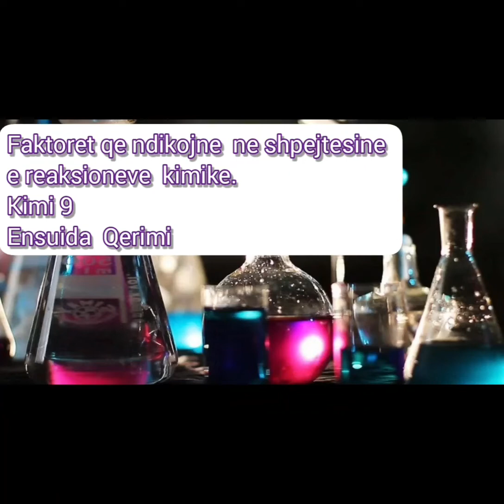Mesuesi Per Mesuesin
🔷Lënda :Kimi:
🔷Klasa : IX
🔷Tema:Faktoret  qe  ndikojne  ne shpejtesine  e reaksioneve  Kimike.
🔶Pergatitur nga mesuese:Ensuida Qerimi
🌟Shkolla:"Gjergj Kastrioti" Rrethe-Baz /Mat🌟